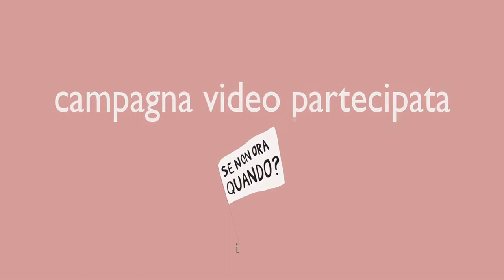Un paese per donne: le parole per dirlo - MARIALUISA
"Un paese per donne: le parole per dirlo" è la campagna video di 'Se Non Ora Quando' in vista delle elezioni politiche 2013: una raccolta di testimonianze per raccontare come sono le giornate delle donne, quali sono i loro bisogni e desideri, cosa le offende e cosa le rende felici e, soprattutto, cosa vogliono le donne dalla politica!